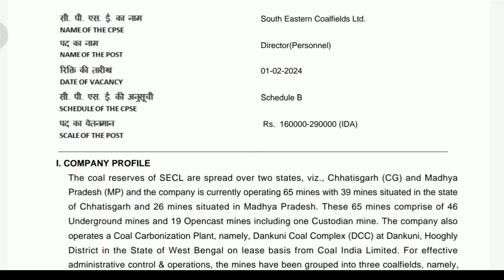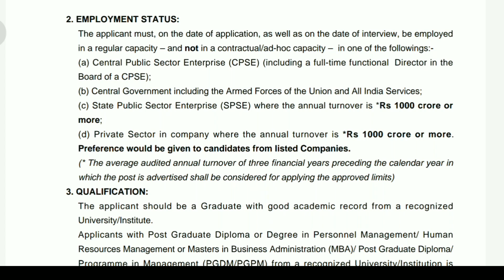SECL Recurement 2023 | COAL India limited Latest vacancy | Apply now